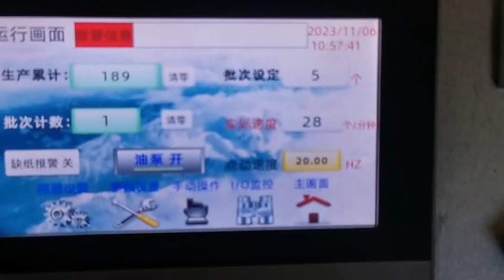MSZF-T Economic automatic Octagon paper bowl forming machine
Materials: 200-600g/m2 PE coated paper
Max size of the paper sheet :420*420mm
Speed:20-30pcs/min

Ruian Main Paper Container Forming Machinery Factory

box making machine paper box forming machine # paper bowl making machine#special fashion shape bowl forming machine